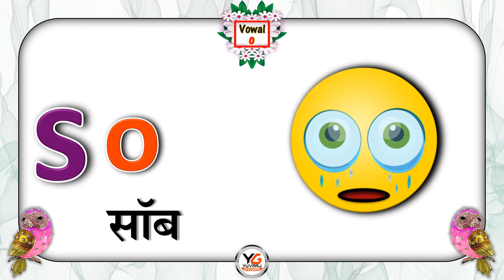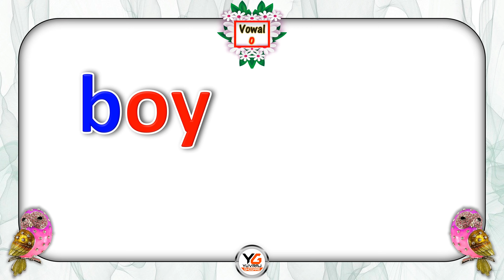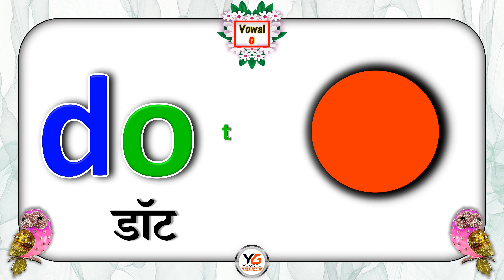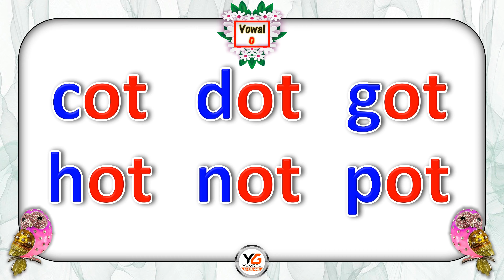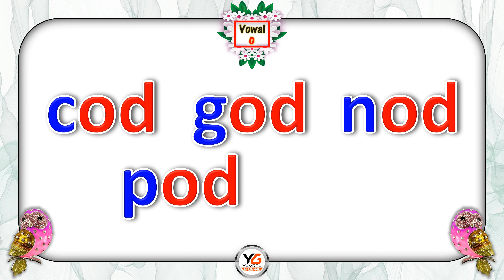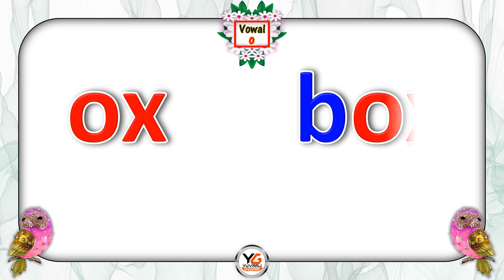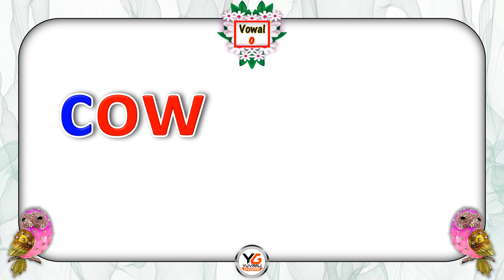Vowel o sound words | short vowel o sound | short vowel letter o | phonics for kids